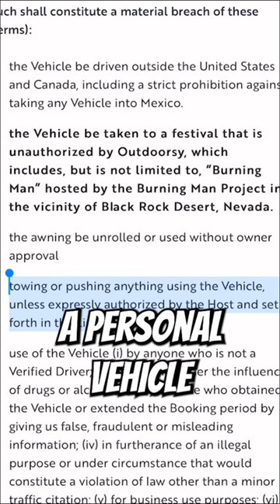Does Outdoorsy Allow Towing?